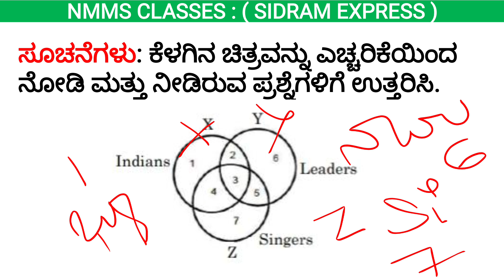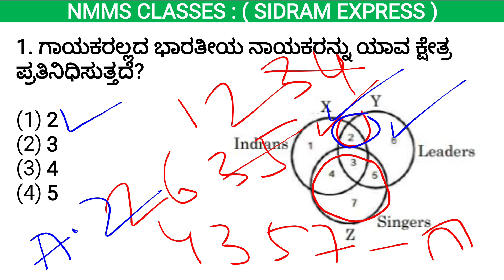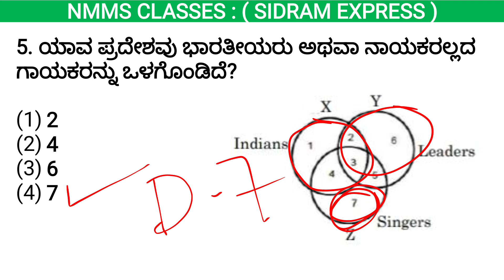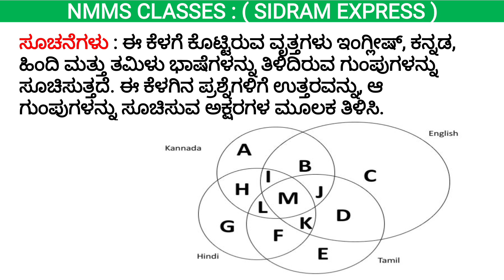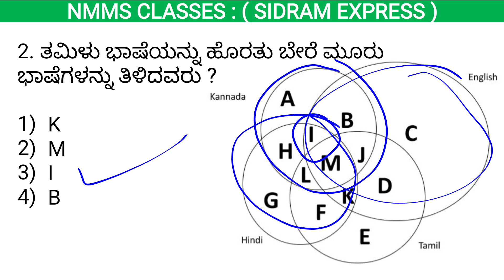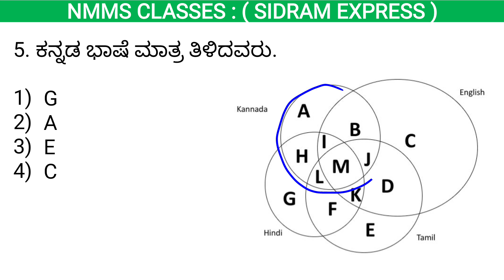PART 16 | NMMS EXAM PAPER 2023 KANNADA | NMMS EXAM PAPER 2024 IN KANNADA | NMMS EXAM GMAT PAPER 2023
NMMS EXAM PAPER 2023 KANNADA | NMMS EXAM PAPER 2023 IN KANNADA | NMMS EXAM GMAT PAPER 2023

nmms exam paper 2023 sat
8th class nmms exam paper 2023
8th class nmms question paper 2023 sat
nmms
samireducational
8th class nmms model paper 2023
class 8 nmms exam 2023 question paper odia medium
nmms exam paper 2023 answer key sat
nmms exam answer key 2023
nmms exam paper 2023 answer key class 8
nmms exam paper 2023 answer key mat and sat
today nmms answer key 2023
nmms exam paper answer key 2023
nmms answer sheet 2023
nmms exam paper 2023-24 answer key odia
nmms exam paper answer keys 2023 std 8
xylem class 8
nmms kannada
nmms question paper 2023 sat
nmms exam paper 2023 answer key odia
nmms question paper 2023 8th class
nmms exam paper 2023 answer key odisha
nmms question paper 2023 mat
nmms question paper 2023 math
class 8 nmms exam 2023 question paper sp education
nmms exam paper 2023 answer କେୟ
class 8 nmms exam 2023 question paper mat
nmms exam paper 2023 mat answer
 key
nmms exam paper 2022
class 8th nmms question paper 2023
class 8 maths
class 8
nmms exam
physical and chemical changes
nmms exam paper 2023 in kannada
nmms exam paper 2023 kannada
telugu e tutor
telugu etutor
nmmse mat
nmms exam paper 2023 class 8 mat
nmms 2024 paper key
nmms mat aper key
class 8 biology
nmms 2024 paper explanantion
nmms 2024 mat key with answers
ap nmms 2024 key
ap nmms 2024 paper
ap nmms 2024 paper pdf
ap nmms paper key pdf
best key for ap nmms 2024
class 8 physics
study mandir.com nmms answer key 2023
class socail science
class 8 history
class 8 chemistry exam
class 8 chemistry chapter 1 question answer
class 8 examwinner
chemical properties of matter
physical properties of matter
properties of matter
matter and its nature
carbon and its compounds
chemistry important topics
nmms question paper 2023 answer key
class 8 nmms exam 2023 question paper history
atoms and molecules
chemistry basics
tips
class 8 nmms exam 2023 question paper
class 8 nmms exam 2023 question paper and answer in english medium
class 8 nmms exam 2023 question paper in english
sms paper 2
big boss kannada
nmms exam paper 2024
class 8 nmms exam 2023 question paper math
8th class nmms question
class 8 nmms exam 2023 question paper and answer
nmms exam questions paper 2023
nmms exam paper 2023 sat social cience answer key
nmms exam paper 2023 sat science answer key
nmms exam paper 2023 sat maths answer key
nmms exam paper 2023 sat history answer key
nmms exam paper 2023 sat geography answer key
nmms exam paper 2 answer key
Karnataka nmms exam 2023-24 answer key
nmms sat answer key
nmms important question 2023
nmms sat physics
nmms sat biology
nmms mat
nmms sat
how to crack nmmse
nmms exam paper 2023 class 8 ma
chemistry chapter 1 - properties of matter
nmms answer key
class 8 nmms exam 2023 question paper science
nmms exam real question 2023-24
nmms paper leak
nmms gmat exam paper
nmms real question paper leak
8th class nmms question paper 2023
changes in matter
properties of matter exam
big boss season kannada
ap nmms key pdf
nmms 2024 chemistry key
nmms 2024 physics key
nmms 2024 history key
maths christmasexam
maths std 8
chapter explanation maths
8th maths important questions
maths 8th december exam
december exam maths
maths christmas exam winner
8th christmas exam maths
maths christmas exam plus one
std 8 maths
8th mathd
nmms 2024 science key
nmms 2024 maths key
nmms 2024 sat key
nmms shortcut
nmms exam paper 2023 ମଠ
8th class nmms exam paper 2023-24
nmms answer key 2023
2023 answer key odia
nmms exam paper 2023 answer key maths
nmms exam paper 2023 answer key sat maths
nmmse sat
nmms 2022
nmms exam paper 2023 class 8 karnataka
nmms social science class kannada medium
nmms classes
8th nmms question paper 2023
mental ability nmms 2023
navodaya question paper 2023
nmms exam paper 2023-24 answer
nmms maths tricks
nmms tricks and tips